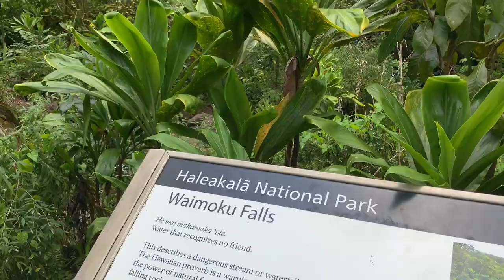11 Tips for WINTER TRAVEL to Hawaii | From a Local Resident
In this video, I share with you 11 TIPS to help plan WINTER TRAVEL to Hawaii. I work full-time as a concierge in WAIKIKI.
↓ CLICK HERE FOR MORE INFO ↓
► FREE DOWNLOADS / GUIDES ⤵
The BEST way to plan out your entire trip on a FREE 1-page printable. Grab it!
►1:1 HAWAII TRAVEL PLANNING (for Visitors):
🌺 📞 Planning a Hawaii trip can be a lot. Let me help you do it! Book a 1:1 Hawaii Travel Planning Call with me

📍Location: Honolulu, Hawaii | OAHU

HAWAII PLANNING RESOURCES:
🧳 My Travel Essentials (Amazon)
►FAVORITE GEAR:
BEST On-the-Go Creator Camera
The BEST Wireless mic
MORE YES TO HAWAII:
If we haven’t yet before - Aloha 👋 I’m Mariam. I live in Hawaii on the island of Oahu. I’ve worked as a concierge for 10+ years planning thousands of Hawaii itineraries. Through my videos here, I share bits of what I’ve learned to help you plan YOUR dream Hawaii vacation.
⌚TIME STAMPS:
00:00 INTRO
00:47 Tip 1
02:15 Tip 2
03:33 Tip 3
05:35 Tip 4
07:26 Tip 5
08:59 Tip 6
09:23 Tip 7
09:56 Tip 8
11:33 Tip 9
13:06 Tip 10
13:42 Tip 11

Your use of, participation in, and/or your engagement of any information described herein may carry the risk of illness, bodily injury, disability, death, or property damage in which you freely assume all risks. Anything provided by any Travel Service Provider is understood to be an optional guide to enhance each client’s experience to their desired destination. In no way is YES TO HAWAII or any Travel Service Provider replacing any warranty, terms and conditions, requirement, or the like that is necessary to participate in any third-party activity provided.